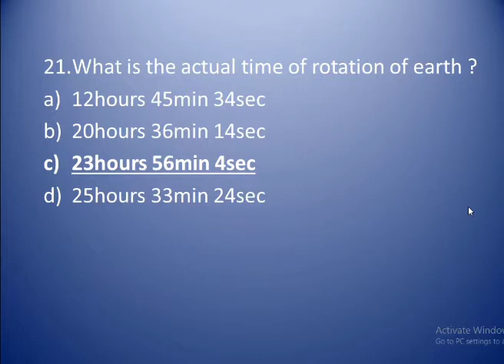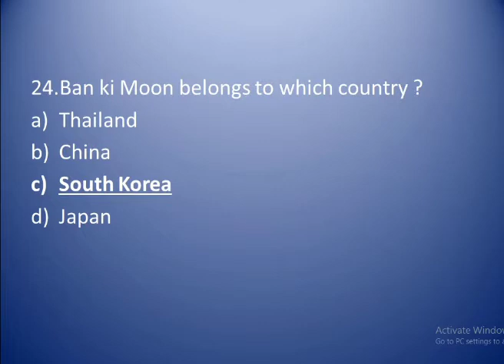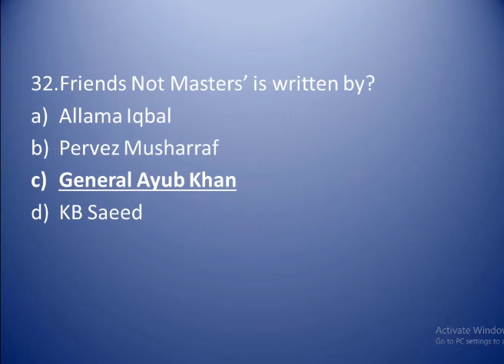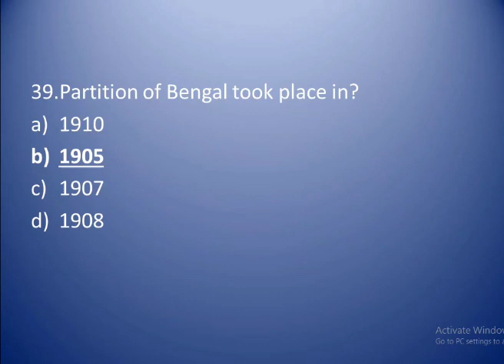Most Repeated top 20 General Knowledge MCQs For FPSC PPSC NTS PTS OTS PAK AMRY, NAVY & PAF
Hello! Guys, today in this video we will discuss about general knowledge questions and answers. Also, we are covering 20 most repeated general knowledge mcqs for all kinds of test like: fpsc, ppsc, nts, pts, ots, paf, pak army and pak navy.